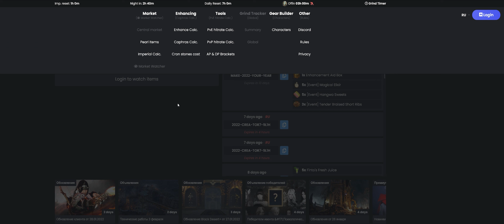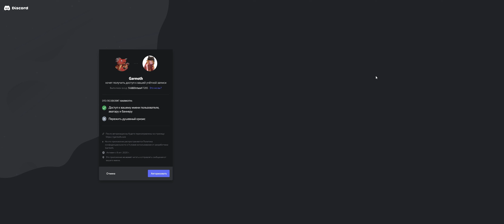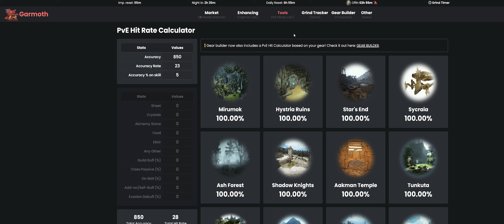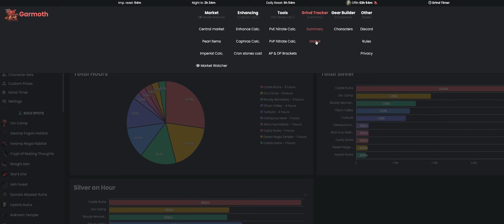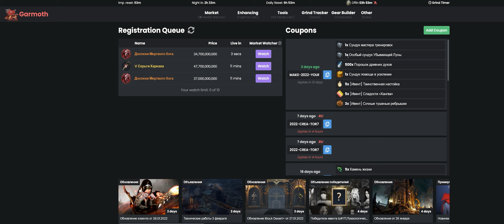А СКОЛЬКО НУЖНО МЕТКОСТИ В ПВЕ V2 0 Black Desert 2022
Немного отступим от темы дк, нужно закрыть пробелы в информации, прорекламирую очень полезный ресурс, многие наверняка о нём знают, но я всё ещё вижу очень много вопросов по уже устаревшей теме.

0:00​​ – Вступление
0:22​​ – Приветствие
0:56​​ – ЛОГИНИМСЯ
1:19​​ – Простой способ
1:56​​ – Сложный способ
5:33​​ – Стоит ли доверять ресурсу